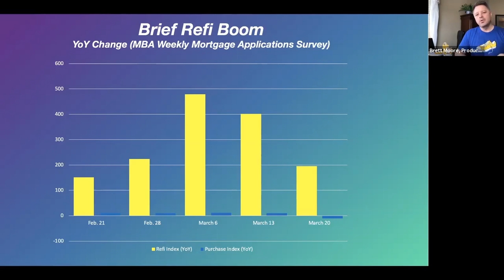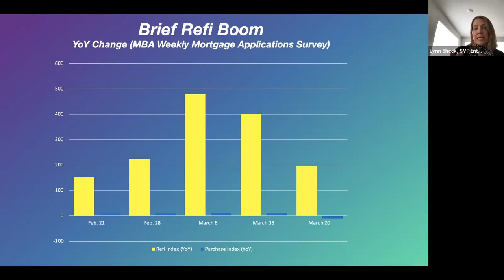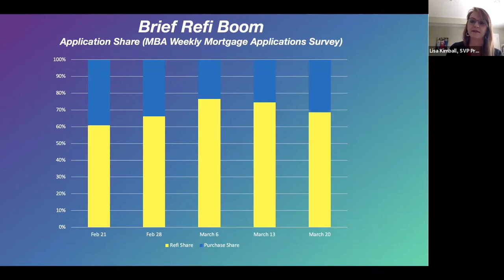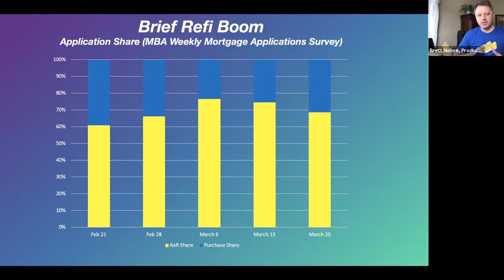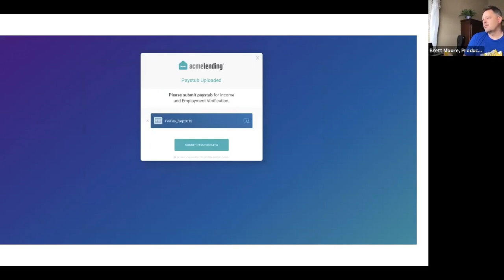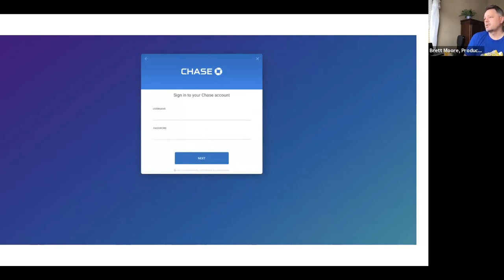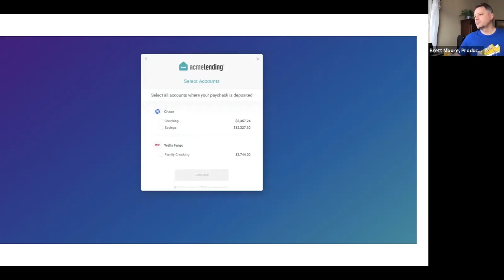State of the Mortgage Industry: High Volumes and Digital Mortgages - Finicity Webinar March 30, 2020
Mortgage lenders are seeing record volumes thanks to historically low rates.

Have you been able to take advantage of this market opportunity?

We'll take some time out of our social distancing to discuss the current state of the mortgage industry and how some lenders are coming out ahead and others aren't able to keep up with demand.

What does the new normal look like and what should be top of mind as we head into uncharted waters?

We'll also discuss:
- the pillars of a digital mortgage
- the role of digital verification
- one-stop verifications with income and employment
- what should lenders be doing